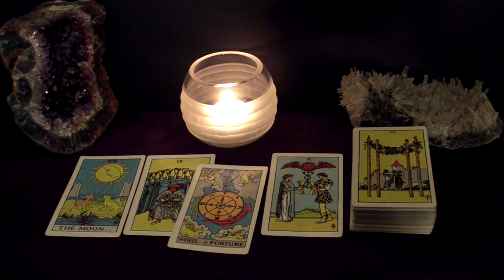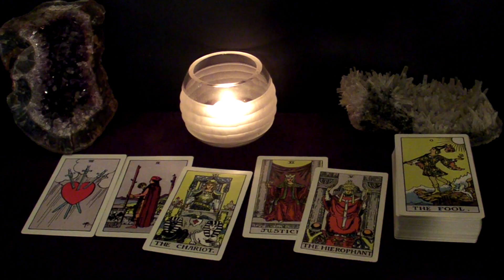CANCER - Ready Or Not, Here They Come FAST! Big Changes Are On The Horizon | September 2021 Tarot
Hi CANCER! This is your September 2021 Monthly Tarot Reading.

Spreads In This Reading:
00:00 New Love
06:52 Love in an Existing Relationship
09:45 Love from the Past
12:47 Work/Business/Finances
15:02 Advice